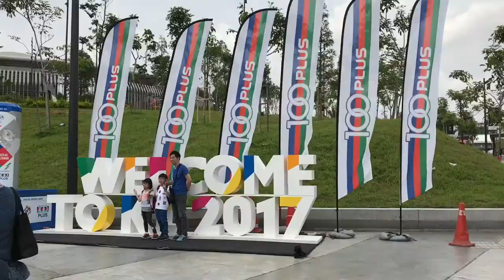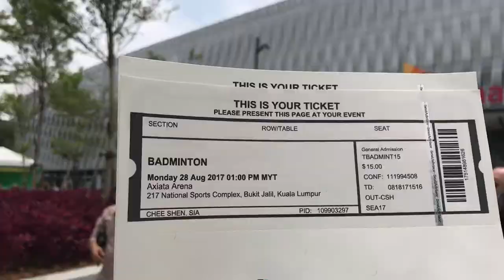【VLOG】带你去看 2017东南亚运动会 SEA Games现场羽球半决赛！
这次很开心可以抢到羽球项目的票虽然只是半决赛但是已经很开心了！
影片没拍到谢抒芽, 很可惜。
也很可惜偶像陈炳顺和搭档不敌泰国队, 但永远支持你。
恭喜全部马来西亚的运动员你们很棒！
下一支影片让Ryan, 带你们去看东南亚运动会2017的闭幕典礼。